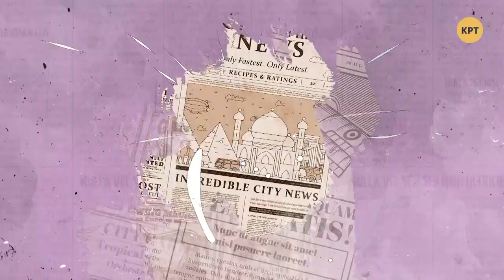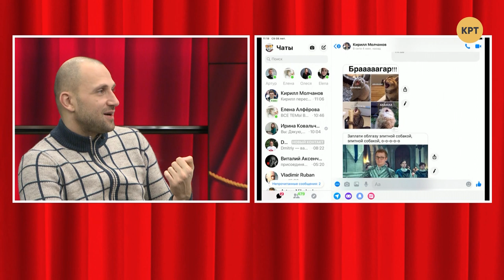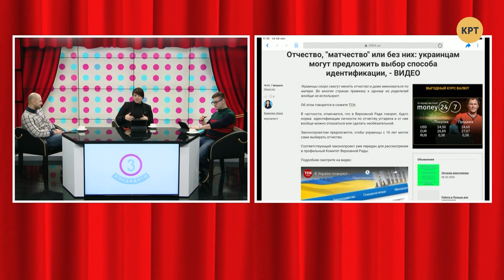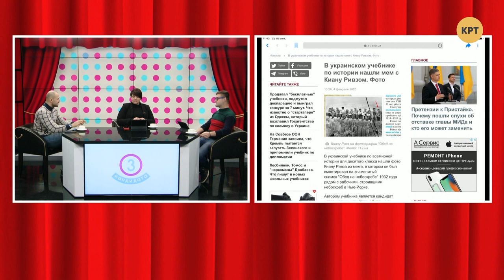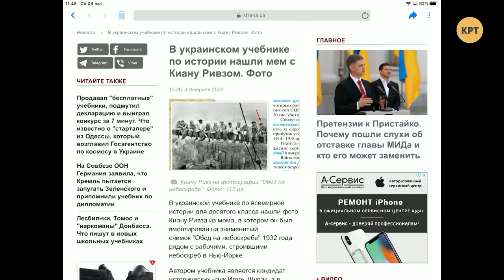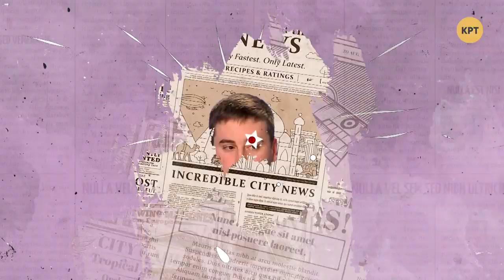«Ума, как у Малюськи» и Гончарук с валентинкой // Три кандидата #2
Политологи Александра Ириновна Решмедилова, Алексей Аллович Якубин и Кирилл Маргаритович Молчанов обсудили и обшутили самые громкие события недели. Среди них – предложение министра юстиции Малюськи о введении матчества вместо отчества. А также породивший сотни мемов скандал с кандидатом от «Слуги народа» Брагаром, который предложил за счёт братьев наших меньших решить проблемы братьев наших старших из «Нафтогаза».

Распространи это видео!